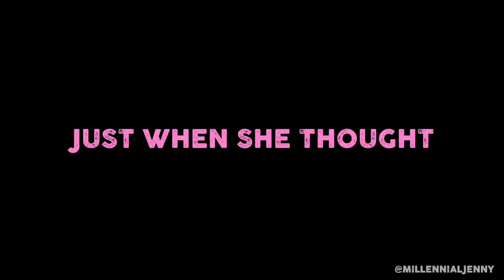Millennial Jenny || Official Trailer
Join Millennial Jenny and her cohort of co-workers as they co-exist in a generational nightmare.

New episodes of this bite-sized comedy series dropping weekly!